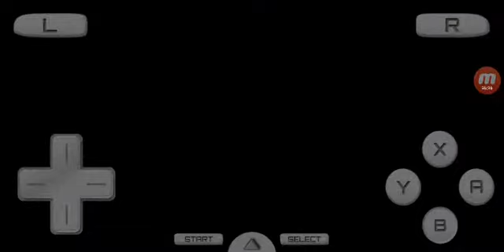Pokemon Black Part 44: Walking On Thin Ice